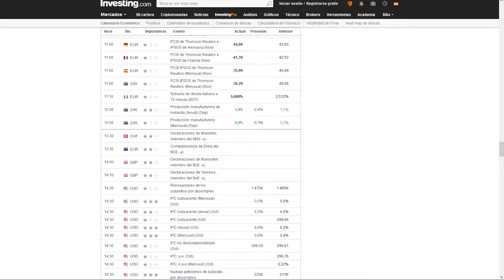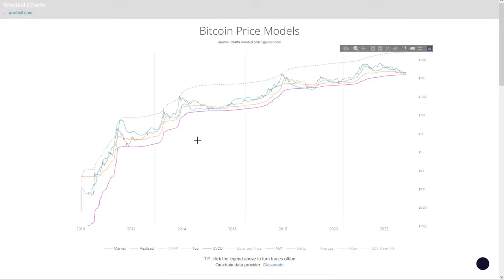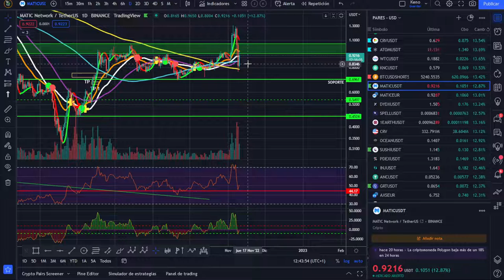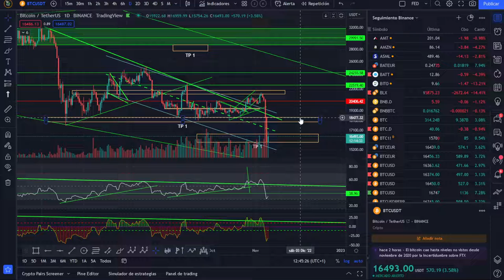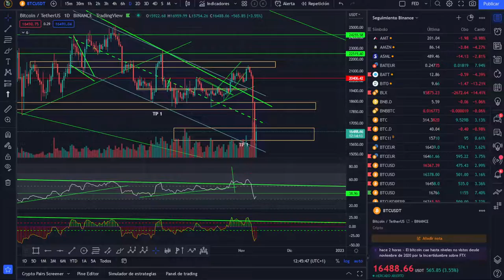🚀 BITCOIN ¡ANÁLISIS MAÑANERO! ¡MUCHO OJO A ESTAS ESTRUCTURAS!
🚀 BITCOIN💵💵💵 ¡LA MEJOR INVERSIÓN DE LA DÉCADA! 💵💵💵🚀 BITCOIN ¡ANÁLISIS MAÑANERO! ¡MUCHO OJO A ESTAS ESTRUCTURAS!